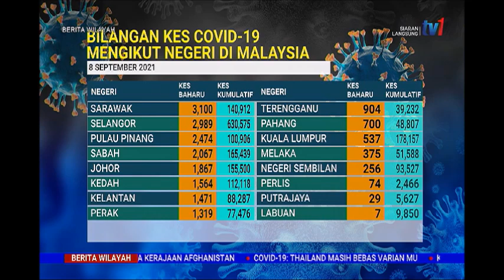8 SEPT 2021-BERITA WILAYAH-BILANGAN KES COVID-19 MENGIKUT NEGERI DI MALAYSIA